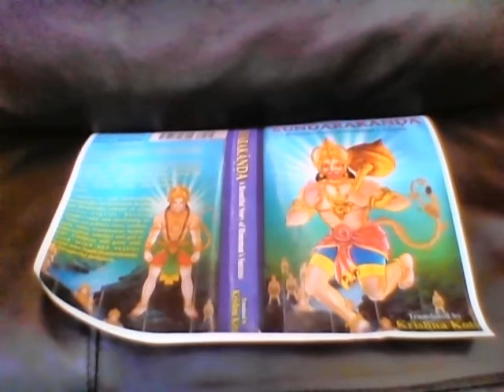SundarakAnda Chapter 38 Sita Devi Gives Hanuman the Cudamani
SundarakAnda Sita Devi Gives Hanuman the Cudamani